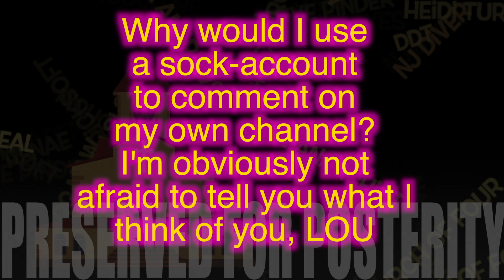You've Upset The Potato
Lou is an angry man. He doesn't care what we think of him but he religiously attends the church of MJRC to see what she's posted and what people are saying about him.  Lou, we are saying that you are a liar.  We are also saying you faked a car accident in an attempt to blame trolls yet again for all your problems.  You really suck.
Lou, I promise to preserve each and every vile video you post about me.  I wouldn't want them all lost when those TOS catch up to you or when you ultimately delete them like all the other nasty vile videos you have deleted in the past.  Tick Tock!